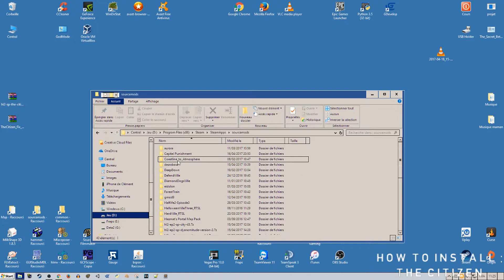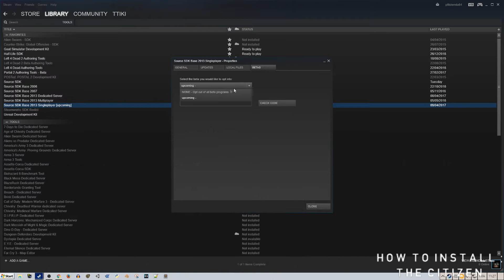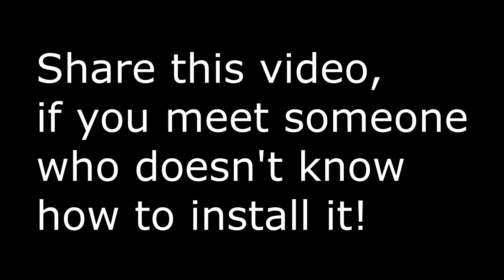How to install THE CITIZEN mod! 2017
Hello everyone, and welcome to Ttiki's maps! Today I'll show you how to install the mod THE CITIZEN!
Install the mod and the Source SDK 2013.
After the download extract the folders The Citizen, and drag them to steam/steam apps/sourcemods!
Launch Steam, go to : Library / tools, search for Source SDK base 2013 Singleplayer. Right click on it, go to the beta tab, and choose -upcoming!
Then HAVE FUN!
I hope the video will help you, if you have any question ask me in the comment!